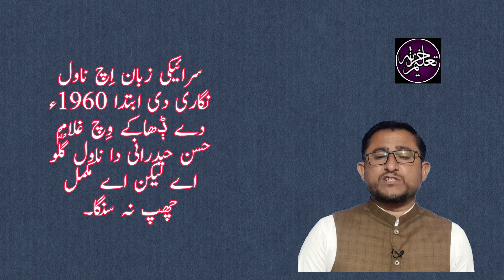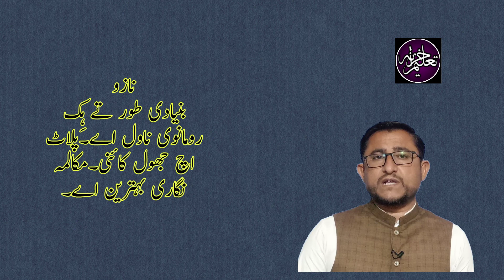Saraiki novel first پہلا سرائیکی ناول zafar lashari nazo ظفر لشاری نازو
First saraiki novel is Nazo written by saen zafar lashari.

 سرائیکی ناول

 سرائیکی ناول نگار

 ظفر لشاری
 سرائیکی زبان و ادب
 نازو ناول نازو